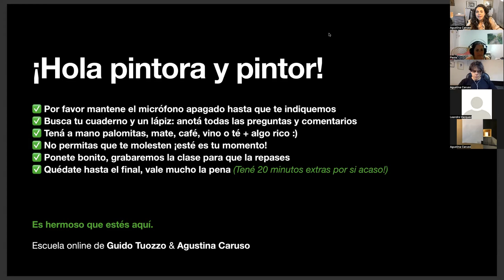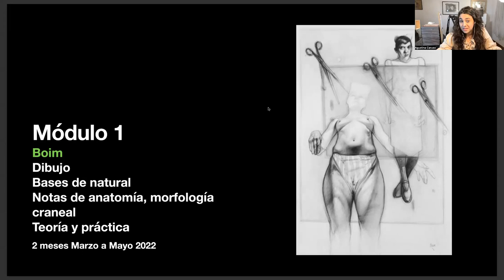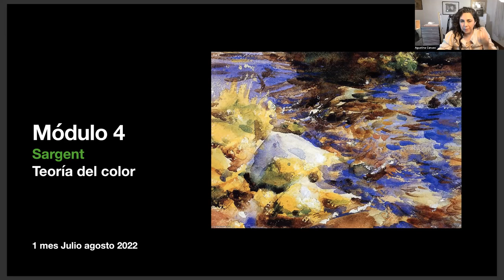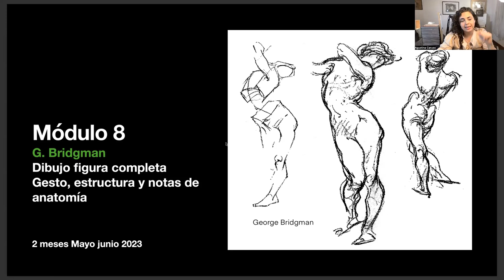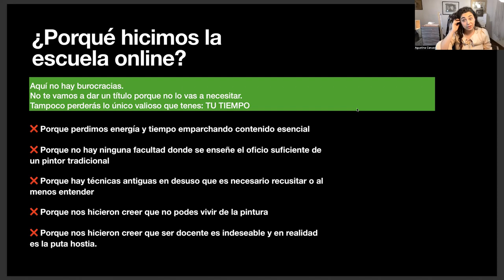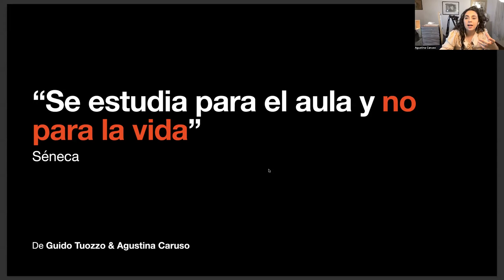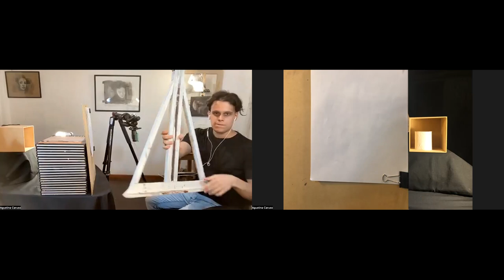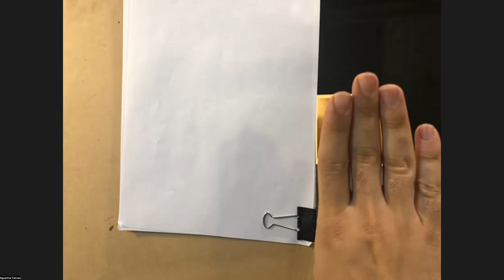¿Que Necesita Saber un Pintor tradicional? 🤓 MATERIAL EXCLUSIVO ABIERTO SOLO por 9 DIAS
¿Qué necesitas saber para ser un PROFESIONAL del oficio tradicional del DIBUJO y la PINTURA? ¿Qué autores podes considerar? ¿Qué es armar un SET UP? ¿Cómo pienso LA ILUMINACION en el modelo? ¿Por qué es importante conocer técnicas en desuso? ¿Cómo afilas un lápiz para hacer un degradado homogéneo? ¿Qué marcas de lápices te recomendamos?

Lápiz y papel! Mira esta clase hasta el final!
*SOLO ESTARA ABIERTO el ACCESO 9 DIAS*

✕ NO hace falta experiencia previa

APRENDE A TU RITMO CON LOS WORKSHOPS ON DEMAND 👇
Temáticas específicas, demostraciones a tiempo real:

¿Queres apoyar nuestro canal educativo?
👇 👇👇 ¡APOYA AL CANAL DESDE ARGENTINA! 👇 👇👇
Aporte UNICO de $500. ARG

👇 👇👇 ¡APOYA EL CANAL DESDE OTRO PAIS ! 👇👇👇
Aporte UNICO de $20. USD